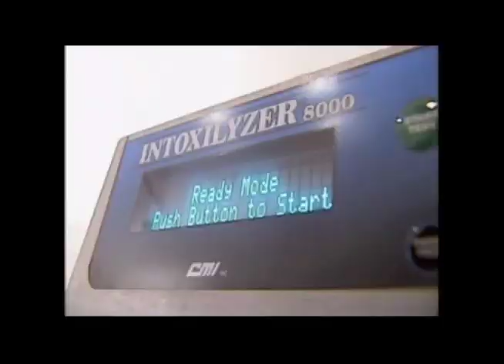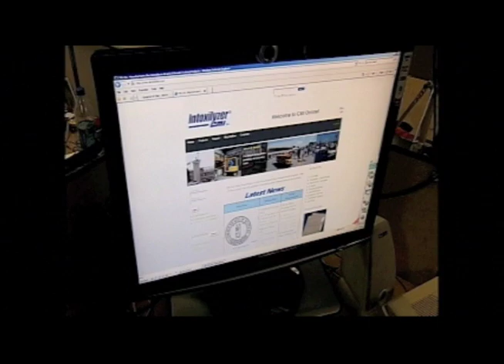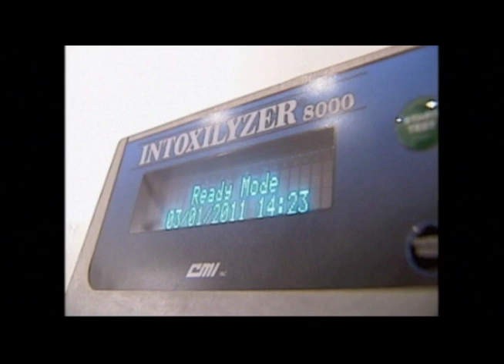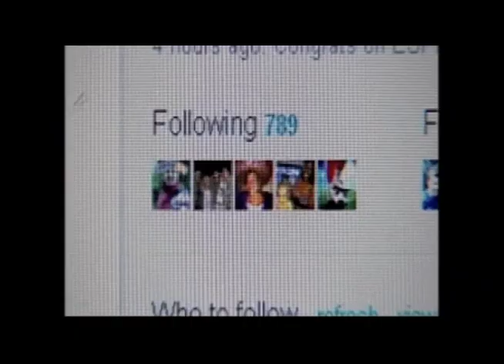James Oldham - Resume Reel.mov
James Oldham's Demo Video - I made this using Final Cut Express. The video includes:

  :05 CBS News Intern Camera Read
1:19 WCMH NBC 4 Intern News Packages
4:46 Appearance on ESPN's College Football Live
7:10 The Lantern Webcast